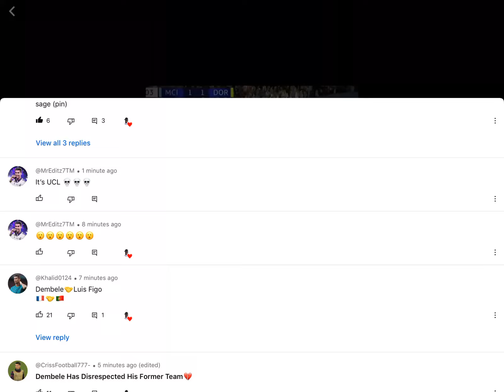I got hearted by @Brox_short 😮@DestructiveRonoo2.0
I couldn’t fit @Zen_2x in the title sorry 😭😐